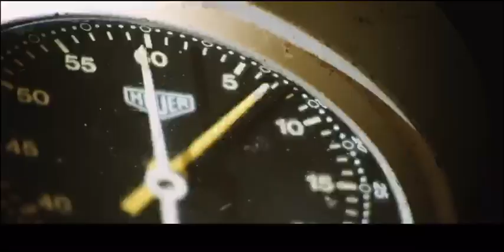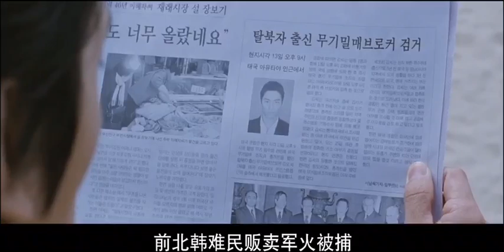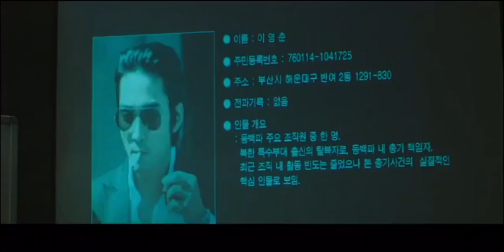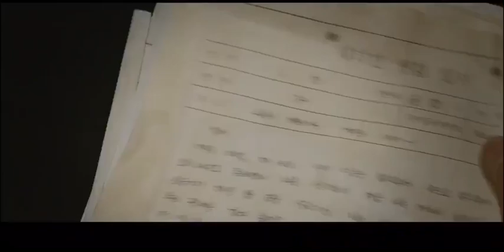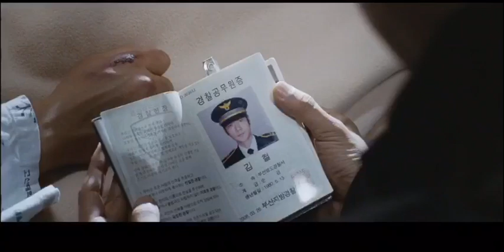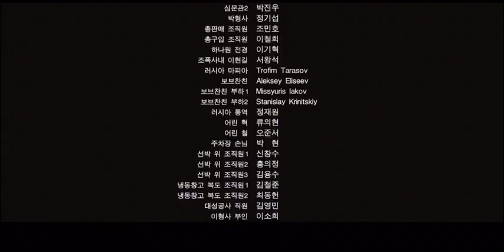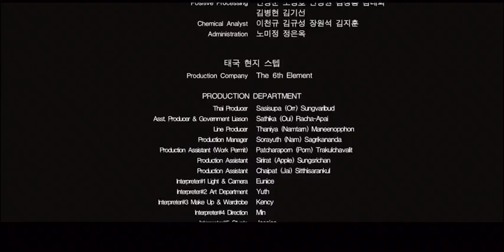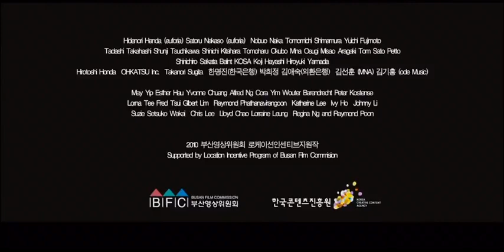無籍者 A Better Tomorrow (2010)